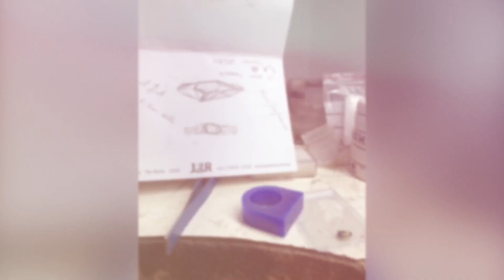Handmade Faceted Mokume Gane Ring by Jason Ree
Here are some production pics of this gents ‘faceted’ Mokume ring - a LOT of hours working out the geometry of each of the 52 individual pieces and fitting them. 3 different Mokume combinations  using Palladium, green, red and yellow gold with platinum base - Australian parti sapphire in the centre. Cheers